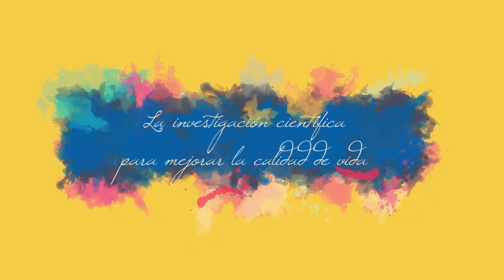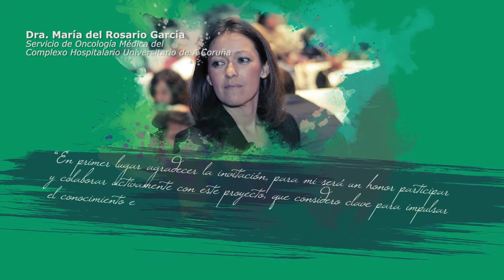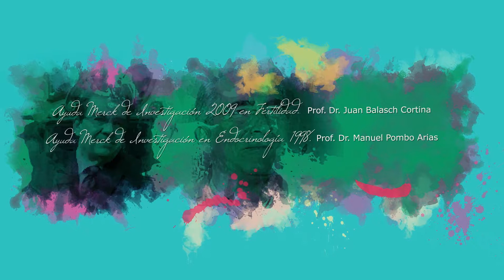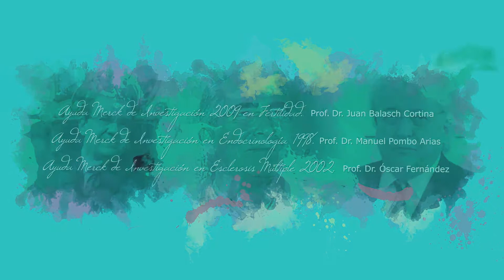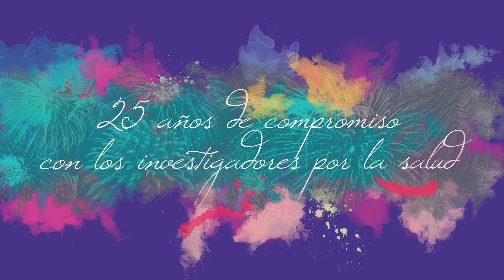Fundación Merck Salud